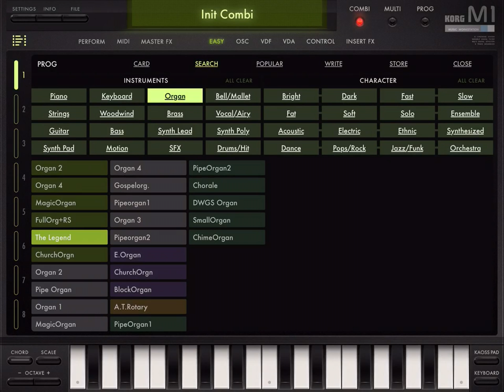Demo Órgãos app Korg iM1 (iPad5 - Zé Osório)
Demo dos Órgãos do musical app Korg iM1 pelo iPad 5 MIDI no teclado Roland A30 por José Osório de Souza.